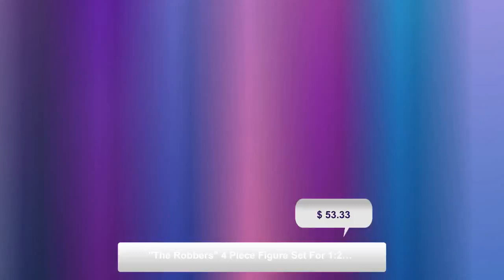"The Robbers" 4 Piece Figure Set For 1:24 Scale Models by American Diorama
Awesome! Amazing! Our latest arrival. "The Robbers" 4 Piece Figure Set For 1:24 Scale Models by American Diorama at $53.33.
Product condition: New
* Packed in a blister pack.
* Only 4 figures will be received.
* Robber I.
* Robber II.

* Robber III.
* Robber IV.

* Each standing figure is approximately 3 inches tall.

Length: 15 inch X Length: 2 inch X Length: 8 inch X